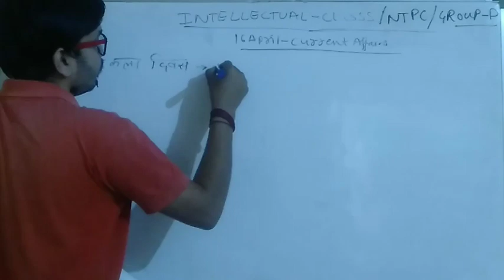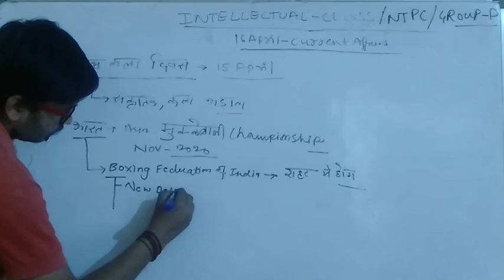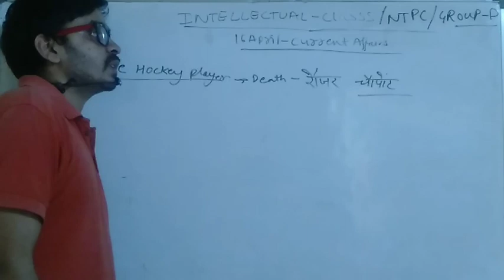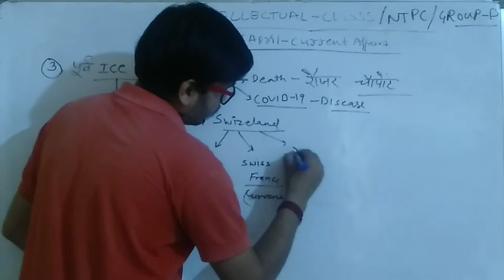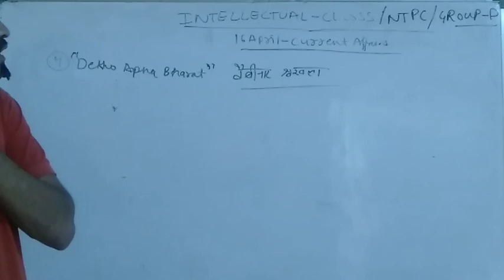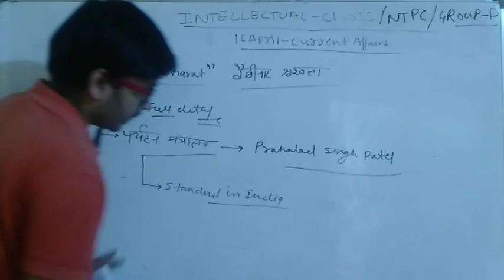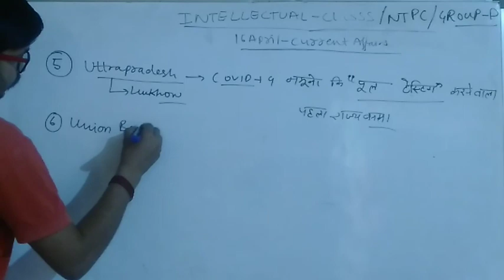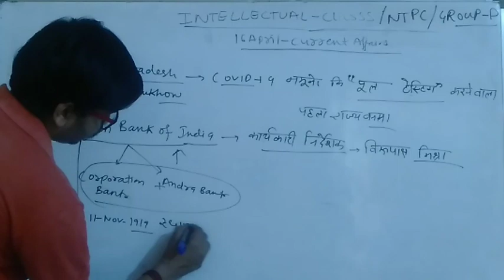16 April current affairs correlate with extra by Ravi sir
Current affairs in full details
Current affairs for group December current affairs 2019 study IQ,
1 december current affairs by wifi study,
12 december current affairs by adda247,
7 december current affairs by wifi study
december current affairs crazy GK tricks,
cg current affairs december 2019,
1 december current affairs utkarsh classes,
utkarsh classes current affairs december,
4 december current affairs utkarsh classes,
utkarsh classes current affairs december 2019,
10 december current affairs utkarsh classes,
1 december current affairs drishti,
7 december current affairs drishti,
4 december current affairs drishti,
6 december current affairs drishti,
15 december current affairs drishti ias,
1 december current affairs english,
1 december current affairs exam guruji,
2 december current affairs exam guruji,
8 december current affairs english,
2 december current affairs gk today,
4 december current affairs gk today,
10 december current affairs gk today,
8 december current affairs gk today,
7 december current affairs gujarati,
4 december current affairs gujarati,
1 december current affairs in hindi,
13 december current affairs in hindi,
1 december current affairs the hindu,
december current affairs in hindi,
15 december current affairs in hindi,
9 december current affairs mahendra,
5 december current affairs mahendra guru,
2018 december current affairs malayalam,
3 december current affairs mahendra,
12 december current affairs mahendra guru,
11 december current affairs mahendra guru,
december current affairs next exam,
1 december current affairs next exam,
2 december current affairs next exam,
11 december current affairs next exam,
6 december current affairs next exam,
9 december current affairs next exam,
7 december current affairs next exam,
3 december current affairs next exam,
4 december current affairs next exam,
5 december current affairs next exam,
2 december current affairs rajasthan,
1 december current affairs rajasthan,
rajasthan current affairs december,
ice rajkot current affairs december 2019,
rajasthan current affairs december 2018,
december current affairs 2019 ravi study iq,
december current affairs study iq 2019,
1 december current affairs study iq,
2 december current a